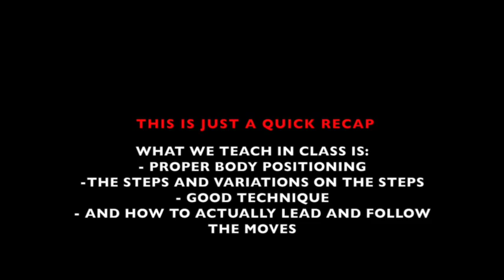Performance Ball 2015 - Level 2 Lindy hop (6/6)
Quick recap of level 2 Lindy Hop classes taught by Simon Glasgow, Richard Garlick, Tessa Monash, Nathalie Gregory and Melanie Russat Swing Out Central, Grey Lynn, Parnell and Freemans Bay Community Center:  in Auckland, New Zealand